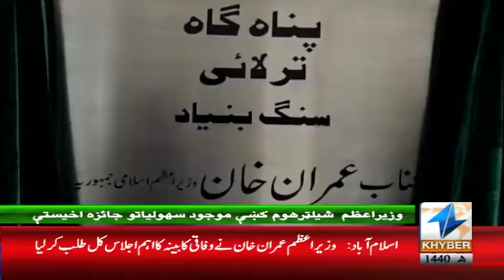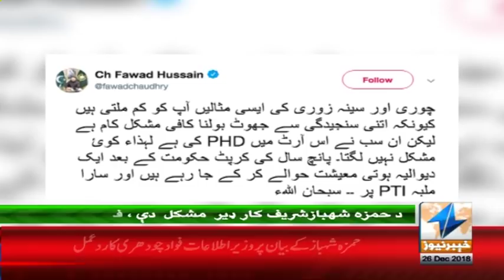Imran Khan big statement in conference | Headlines 9 PM | 26 December 2018 | Khyber News